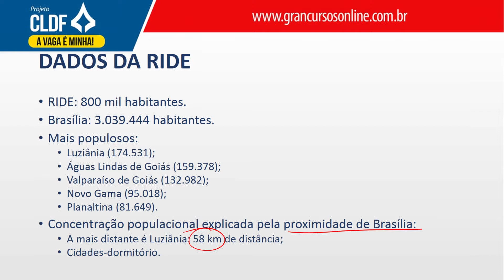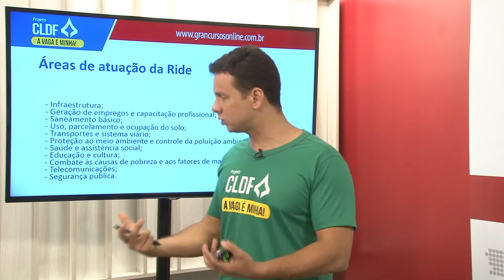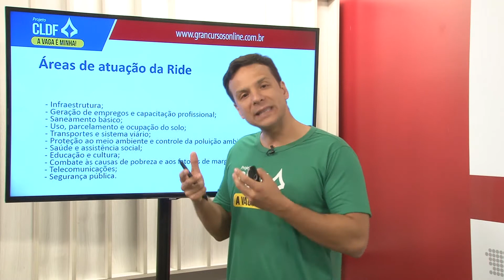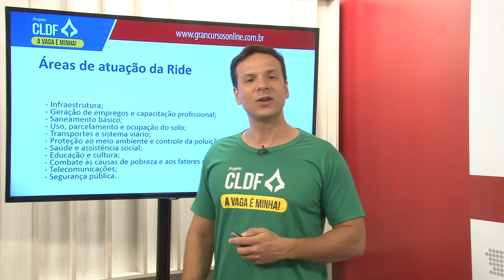Concurso CLDF Técnico | Dicas diárias até a prova! RIDE - Prof. Israel Batista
27 anos de tradição e mais de 629.000 aprovados em concursos de todo o país